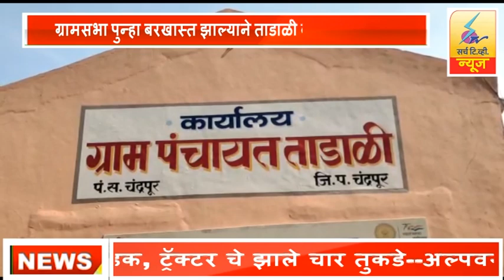19 NOVEMBER 2022 SearchTv News Chandrapur ग्रामसभा पुन्हा बरखास्त झाल्याने ताडाळी वासीयांचा आक्रोश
ग्रामसभा पुन्हा बरखास्त झाल्याने ताडाळी वासीयांचा आक्रोश, सरपंचा संगीता पारखी यांचा भोंगळ कारभार पुन्हा एकदा चव्हाट्यावर